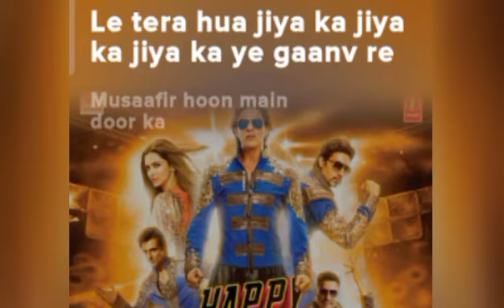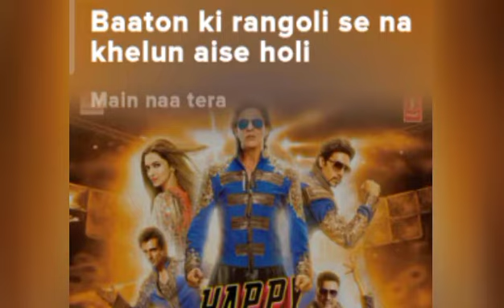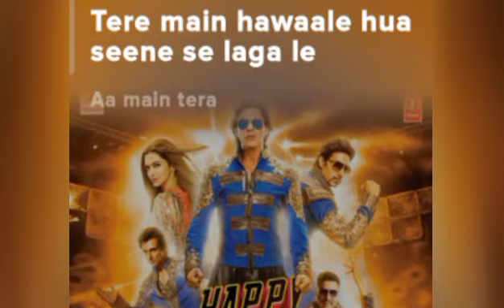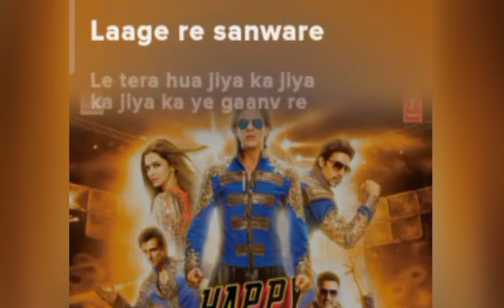manwa laage .(Song) [From"happy new year "]